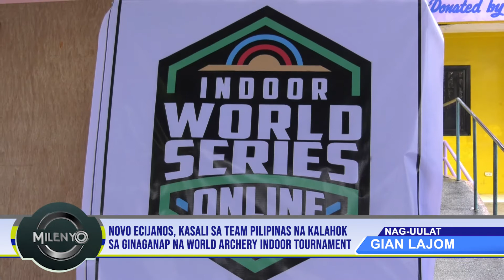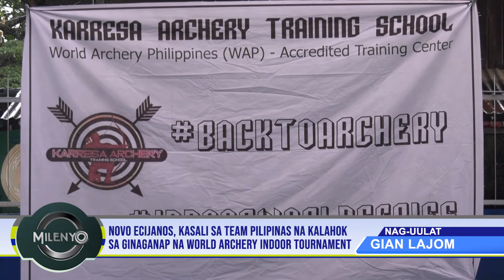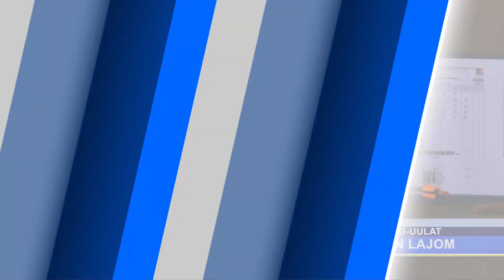NOVO ECIJANOS, KASALI SA TEAM PILIPINAS NA KALAHOK SA GINAGANAP NA WORLD ARCHERY INDOOR TOURNAMENT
Isang malaking karangalan sa lalawigan ang magkaroon ng Novo Ecijanos na kasama sa Team Pilipinas na kasalukuyang lumalaban sa World Archery Indoor Tournament na kung saan nilahukan ito 84 na bansa sa buong mundo.

Ang mga pambato ng Pilipinas na kumakatawan sa lalawigan ay mula sa Karresa Archery na nag iisang training school sa Nueva Ecija na accredited ng World Archery-Philippines.

Dagdag pa ni Bb. Jessa Jameralin ng Karresa Archery sa bayan ng Talavera, mahirap at hindi biro ang training na kanilang ibinigay sa mga pambato ng Team Pilipinas mula sa Nueva Ecija na kasali sa kategoryang Barebow recurve men and recurve women 3 ng archery.

Nagbahagi din ng kanilang karanasan sa pagsali sa sports na archery ang ilan sa mga kabataang kalahok sa World Archery Indoor Tournament

Ibinahagi naman ng mga magulang ng mga kalahok sa nasabing kumpetisyon ang kanilang karanasan bilang number one fan and supporter ng kanilang anak.

Ang World Archery Indoor Tournament ay ang kumpetisyon na nagbigay ng pagkakataon sa lahat ng mga nahihilig sa sports na archery sa buong mundo na makasali at irepresenta ang iba't-ibang bansa.

Iniimbitahan ni Bb. Jessa Jameralin ang mga interesado na subukan ang sport na archery at maexperience ang kakaibang karanasan at matuto ng iba pang diskarte sa larong archery.